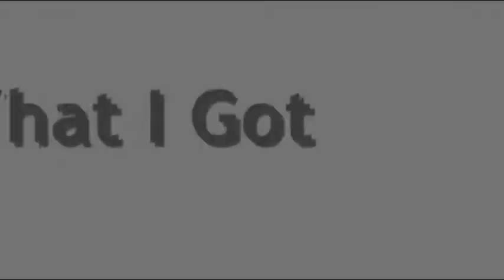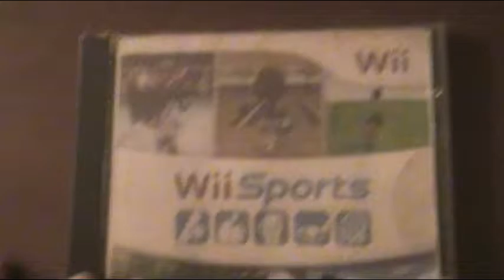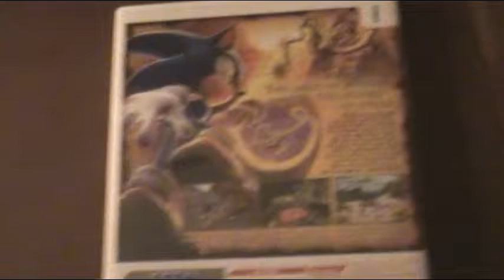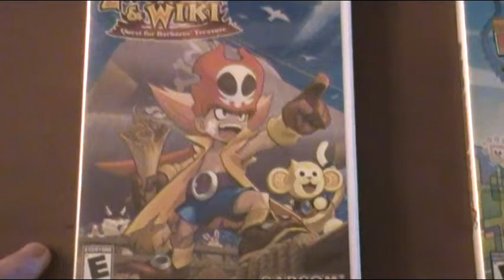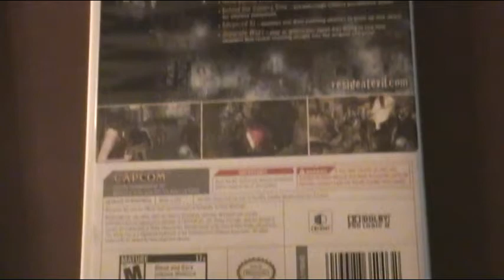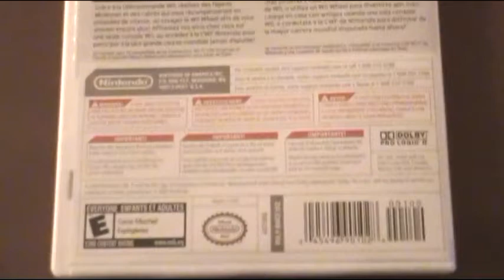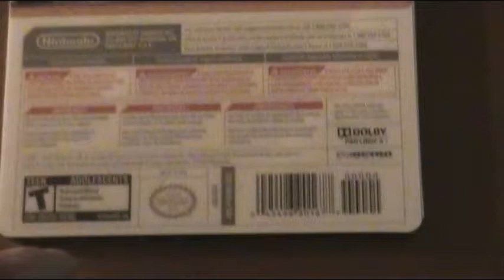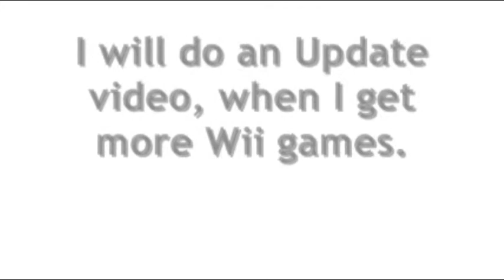My Nintendo Wii Games Collection (So Far)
This is part of my "What I Got" series and it is the first "What I Got' video for 2011. In this video, I am going to show you my Nintendo Wii games that I have been collecting since 2007. I got a total of 18 games and I talk about them in this video. I will get more soon and do an update to those when I get them. Enjoy. Blog Ya Later.